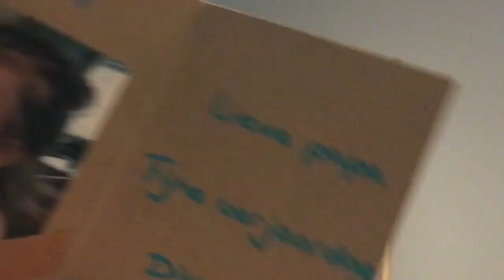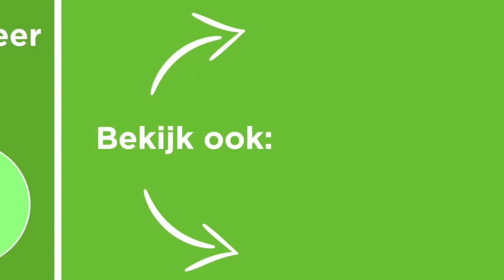Bart is 30 Jaar Geworden! [Vlog] KPS #30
De eerste (en misschien enige) vlog waarin ik je meeneem op de dag dat ik 30 ben geworden :-)